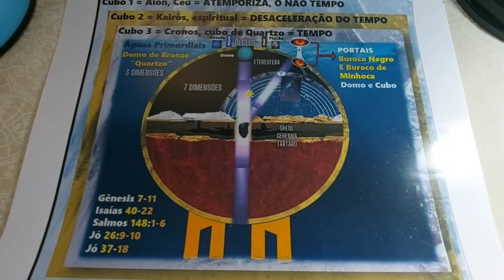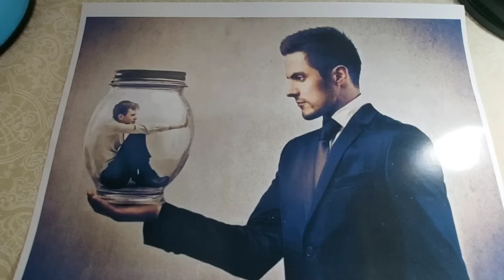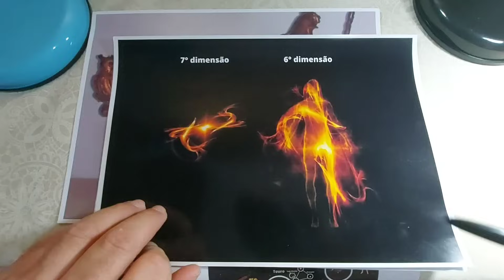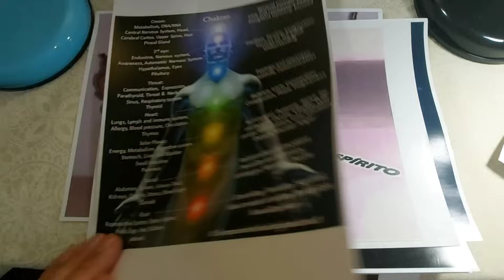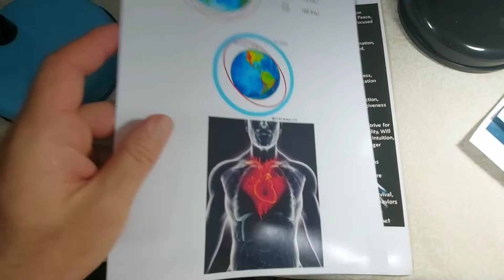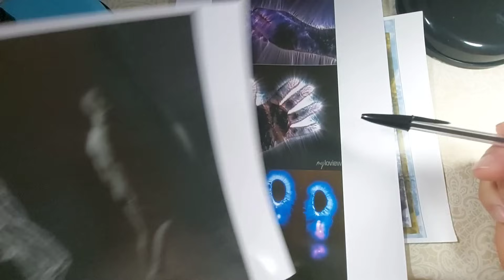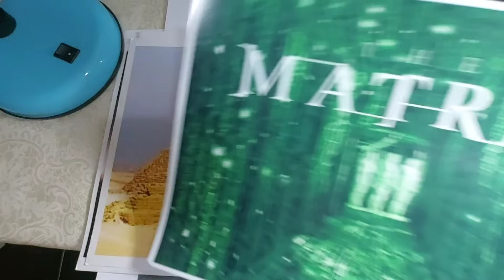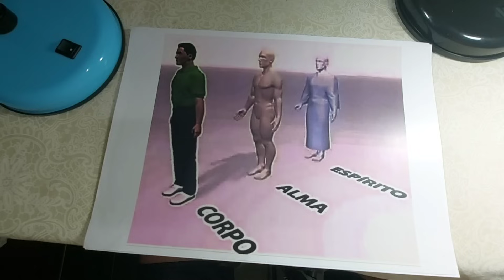(2) A construção do templo do Espírito Santo.